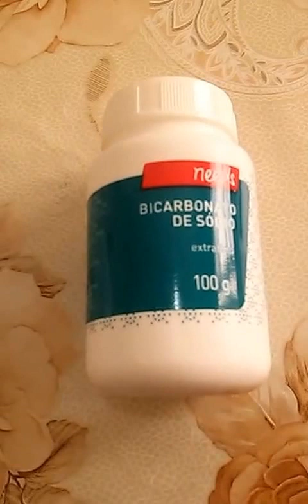COMO CURAR GARGANTA, GRIPE, SINUSITE E RINITE NATURALMENTE - SEM CHÁ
NADA DE CHÁ!
Receita de remédios naturais contra dor de garganta, gripe, resfriado, crises de rinite e sinusite.
Por acaso  está com a garganta irritada,dolorida ou rouca? Confira esta dica milagrosa de como aliviar isso.
O que fazer para se curar da gripe utilizando um método natural e muito simples !